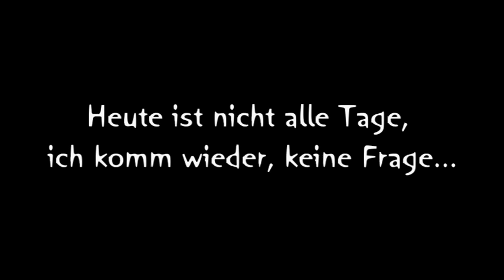Adventskalender 2009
HOW HOW HOW... / HO HO HO...